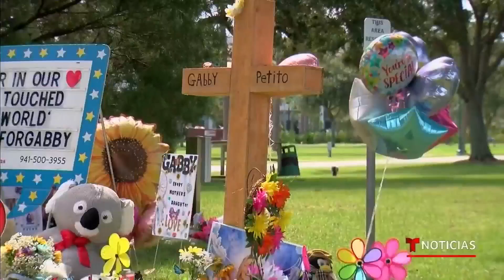El cuerpo de Gabby Petito tenía varias semanas abandonado | Noticias Telemundo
Video oficial de Noticias Telemundo. El forense determinó que alguien estranguló con las manos a la joven semanas antes de que hallaran su cuerpo en un parque nacional de Wyoming. Entre tanto, testigos en varias partes del país dicen haber visto a Brian Laundrie, el prófugo novio de Petito.